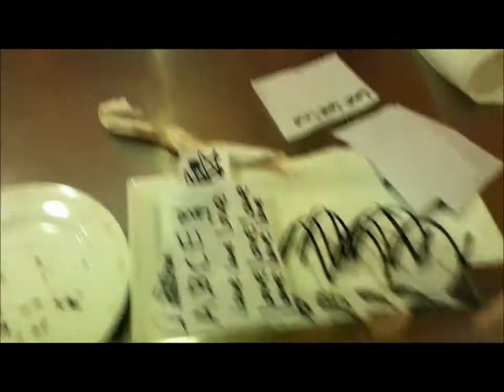Taiwan - Day 12, 13, & 14